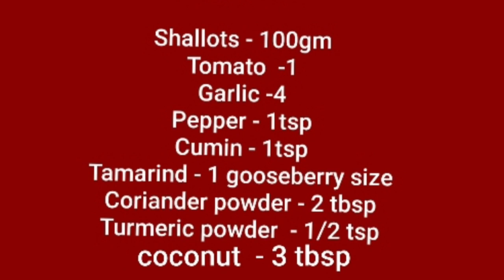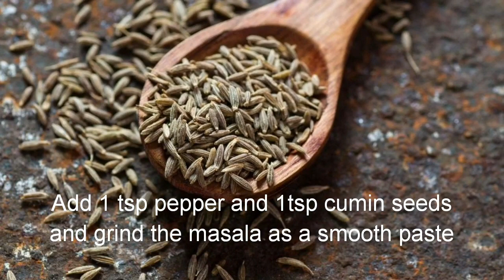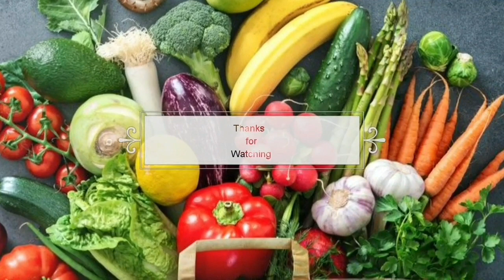செட்டிநாடு பாறை மீன் குழம்பு....Chettinadu Golden Travelly Fish gravy Best side dish for Idly